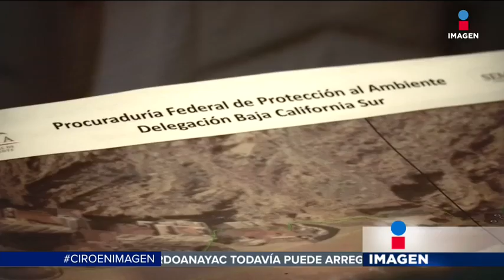Clausuran cabañas en zona protegida de Los Cabos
Después de que Imagen Noticias reportara la construcción de cabañas en una zona protegida de Baja California Sur, clausuran el proyecto.